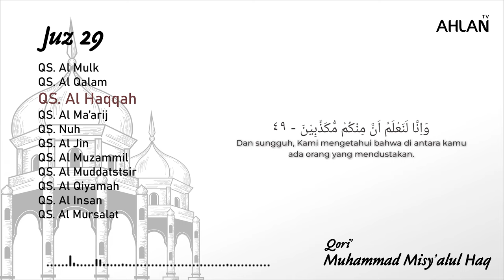Murottal Juz 29 | Surah Al Haqqah | Muhammad Misy'alul Haq